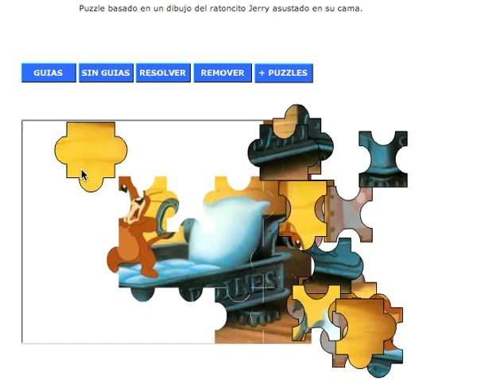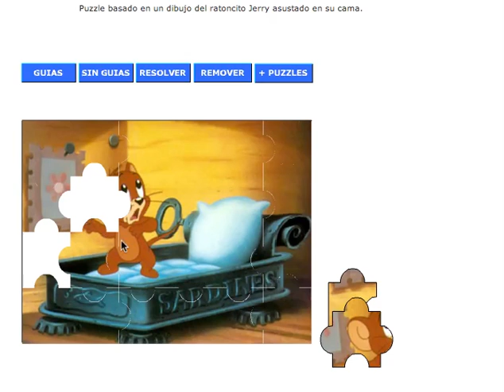Juego: Rompecabezas Cama de Jerry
Puzzle basado en un dibujo del ratoncito Jerry asustado en su cama.